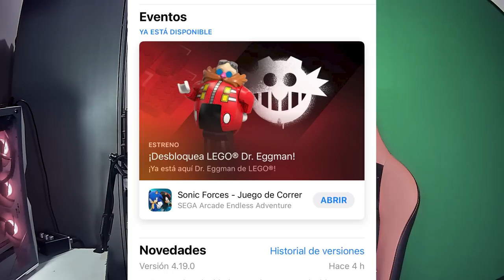📱 LEGO Eggman Ha Llegado A Sonic Forces Movil ❗ Vale La Pena ❓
Los LEGOS Estan Llegando A Sonic Forces Speed Battle ! Hoy Jugamos Con LEGO Eggman !

00:00 - Intro
02:18 - Leyendo Noticias Y Curiosidad De LEGO
03:34 - Analizando Estadisticas De LEGO Eggman
04:13 - Donde Esta LEGO Sonic?
04:51 - Enfrentando A LEGO Eggman
06:52 - Desbloqueo A LEGO Eggman
08:13 - Jugando Con LEGO Eggman Parte 1
09:29 - Jugando Con LEGO Eggman Parte 2
11:16 - Jugando Con LEGO Eggman Parte 3
12:55 - Jugando Con LEGO Eggman Parte 4
14:50 - Jugando Con LEGO Eggman Parte 5
16:33 - Calificando A LEGO Eggman, Vale La Pena?
17:58 - Pantallas Finales

SONIC FORCES SPEED BATTLE SURGE SIR GALAHAD SILVER LEGO NOTICIAS SONIC DASH TODOS LOS PERSONAJES DE SONIC PRIME SEGUNDA TEMPORADA ACTUALIZACIONES MISIONES NUEVAS CAMBIOS AMY ESPINOSA THORN AMY SALVAJE TRIBU JUEGOS DE ANDROID GAMEPLAY EN ESPAÑOL DASH PRIME SONIC FORCES SPEED BATTLE VIDEOS DE MISTER MATTER COMO CONSEGUIR A ROSE ESPONSA COMO DESBLOQUEAR SONIC SUPERSTARS  LEGO EGGMAN